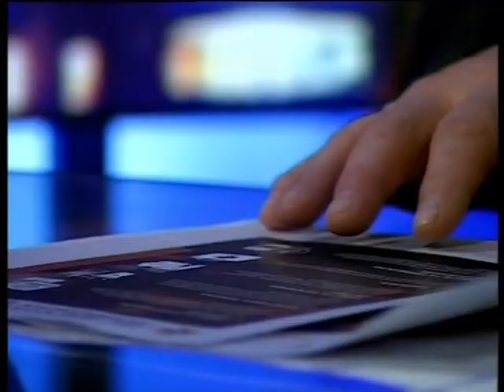ТОЧКА ЗОРУ Анатолія Торяника | 11.02.2022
Анатолій Торяник - заступник начальника ГУ ДСНС України в Харківській області.